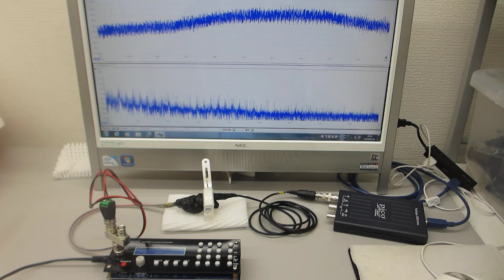超音波システム：１ＭＨｚタイプの利用実験（表面弾性波の相互作用）